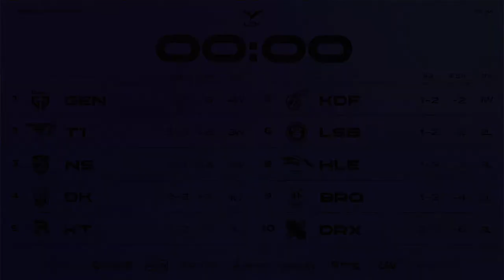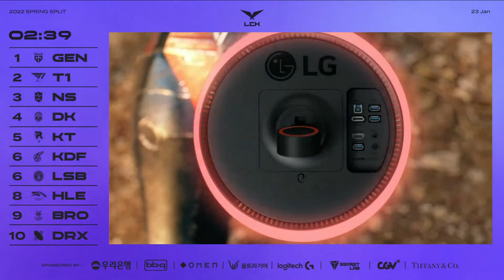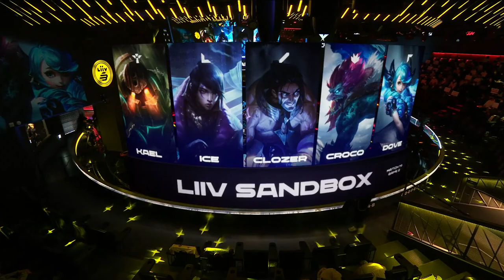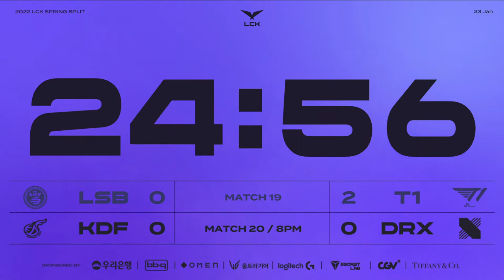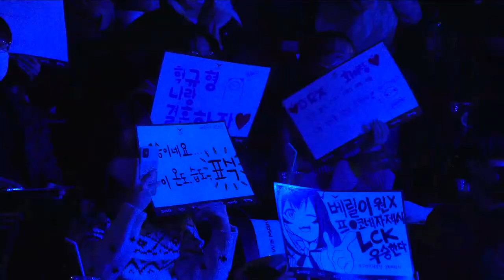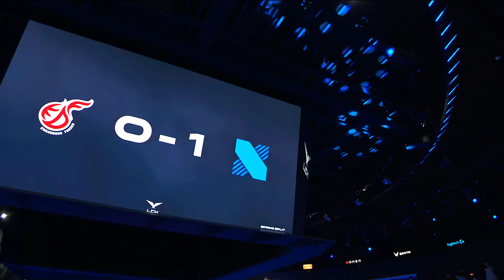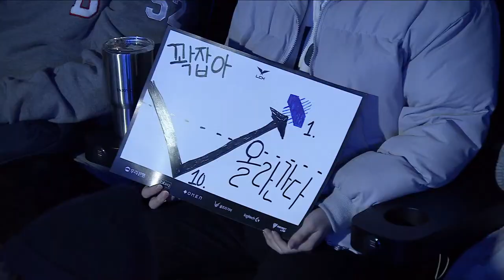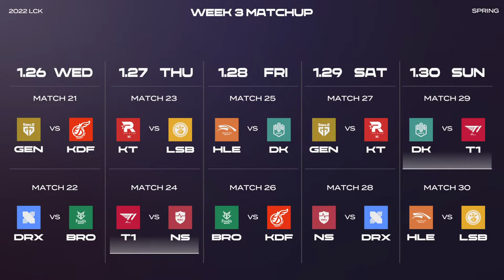LSB vs T1 | KDF vs DRX [Full VOD]ㅣ2022 LCK Spring Split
✅Time Line
00:00​​​​​ Intro
21:09 LSB vs T1
29:36 Game1
3:21:10 KDF vs DRX
3:30:28 Game1